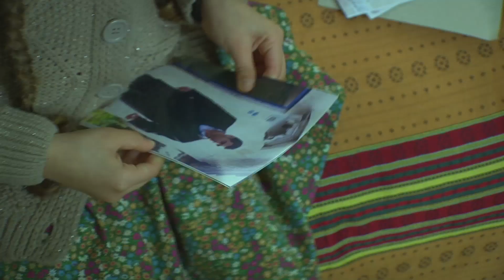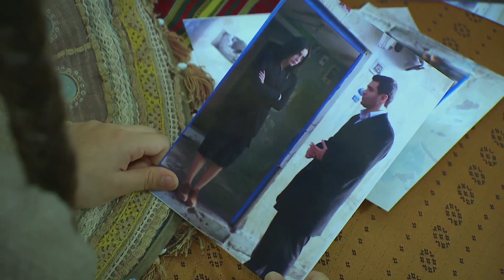Elif ve la foto de su madre | Elif Capítulo 71